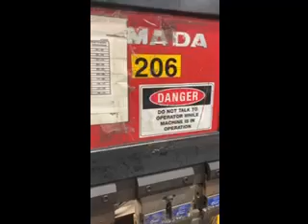1996 Amada FBD 3512E Hydraulic Press Brake 8074830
1996 Amada FBD 3512E, Capacity 38 Ton, Overall Length of Bed 4.1', Control Amada NC9-EXII, Distance Between Housings 40.2", Stroke 3.94", Throat Depth 7.68", Open Height 14.57", Ram Approach Speed 177 IPM, Bending Speed 31 IPM, Return Speed 22 IPM, Electrical Requirements 220/460/3/60, FEATURES: 2-Axis Backgauge